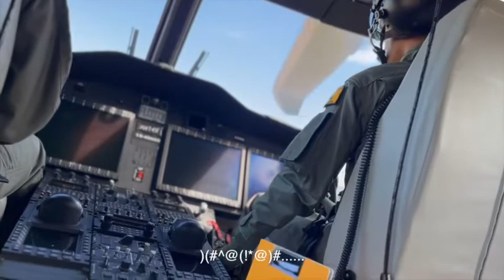Lack of communication